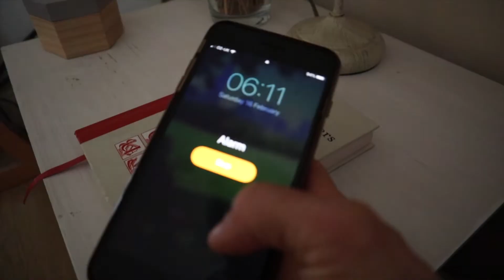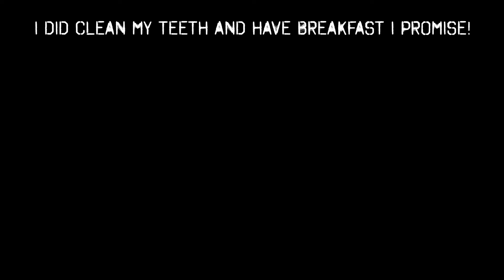The message you send to yourself when you hit the snooze button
Your day starts the moment you wake up for that first time. Why did I say "first time"? because some people feel the need to wake up multiple times every day! The message you send to yourself when you hit the snooze button is as powerful as the message you could send yourself when you wake up, every day, on that first alarm. The only difference being that one is a negative message and one is intensely positive.

What if everything you wanted to achieve in your life could simply come from how you wake up? What if starting the day in the most positive terms possible could be the springboard for you to make your biggest dreams a reality? And what are you doing to your mind and body if you don't wake up in the right way?

Drawing inspiration from inspirational books such as 'Why we sleep' by Matthew Walker, Atomic Habits by James Clear and 'The 5 second Rule' by Mel Robbins; I offer you my humble opinion on why kicking the snooze button in to the abyss will be the best thing you've ever done for yourself. The best message you can send to yourself. And the starting point to an even better you.